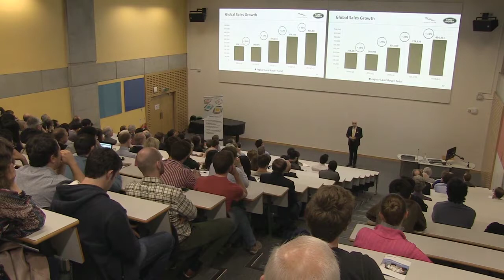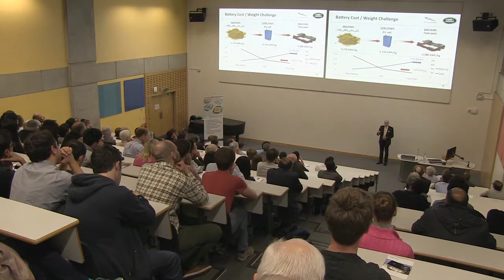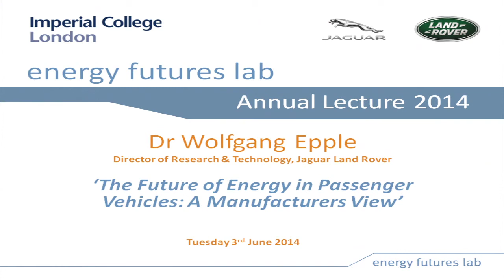Annual Lecture 2014 - The future of energy in passenger vehicles: A manufacturer’s view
Most of today's energy sources for mobile propulsion systems are non-renewable. All of the mass storage, distribution, mobile storage and mobile energy conversion pathways involve energy input and conversion efficiencies.

This lecture by Dr Wolfgang Epple from Jaguar Landrover looks at the future of energy in passenger vehicles from a manufacturer’s view.

The Automotive Industry has committed to reduce energy consumption per travelled distance substantially over the next decade. In his talk, Dr Epple discussed the various merits and challenges of these pathways for global CO2 reduction from passenger car use, and will present various solutions and discuss some of the major business and commercial considerations.
Dr Wolfgang Epple is leading Jaguar Land Rover’s Research and Technology activities. He joined Jaguar Land Rover in June 2012 as Director, Product Programmes. To his role he brings more than 28 years of experience in automotive product development, production and quality assurance.

Dr Epple joined JLR from PROTON, Malaysia’s leading auto manufacturer and owner of iconic British car brand Lotus, where he acted as Senior Director for engineering, purchasing, manufacturing and quality assurance divisions. Concurrently he headed the development of a new platform. Prior to that, Dr Epple spent some 24 years with BMW, primarily in its research and development division. He directed the development of several car projects. He also served as CEO and President of BMW Hybrid Technology Corporation in Troy/Michigan, USA, which included the development of hybrid modules.

This talk was recorded on 3 June 2014.